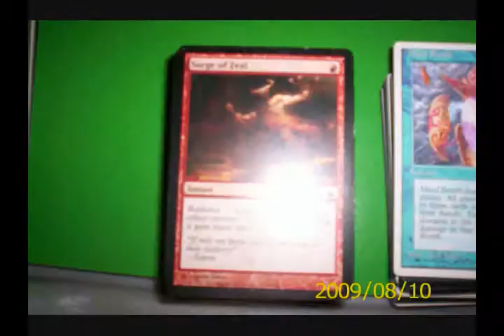Hippo Chronicles, Hippo Steals a Computer Episode 1!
The First In A Trilogy of 5-15, Hippo H. Hippo's Quest For A Laptop. Will He Get The Laptop? Watch All The Episodes To Find Out! (High Quality Helps, People)---

Episode Guide
Hippo wants to steal a laptop. He finds out it is not as easy as it seems. In this episode Hippo begins his quest for a laptop, will it slip through his stubs of paw-type limbs? Watch and Find out!